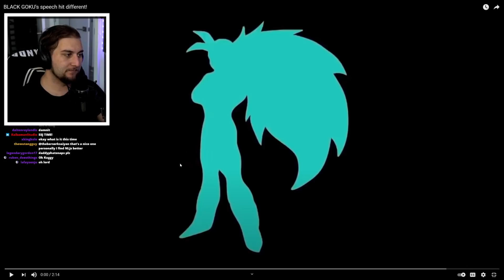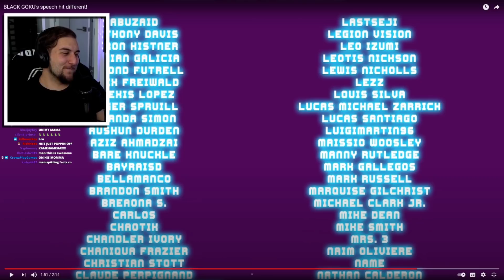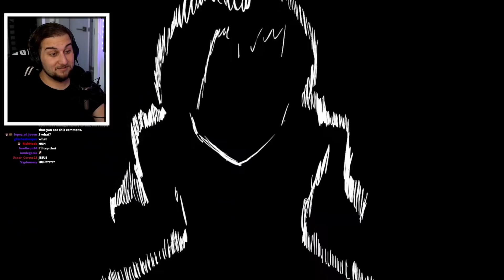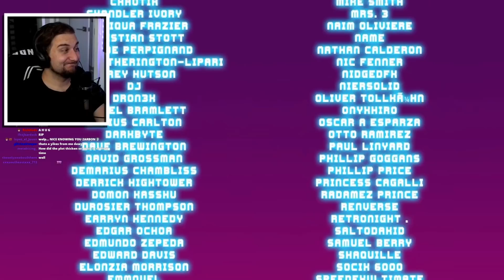SSJ9K is built DIFFERENT!! | Kaggy Reacts BLACK GOKU's speech hit different!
Original Video ►